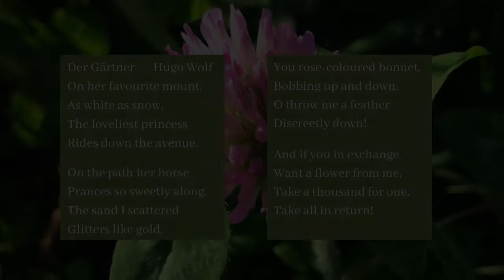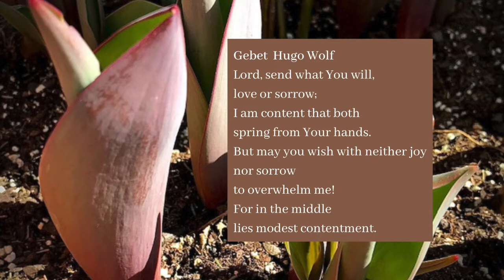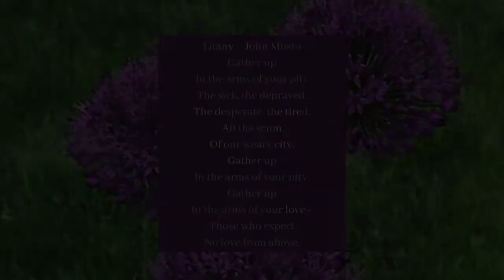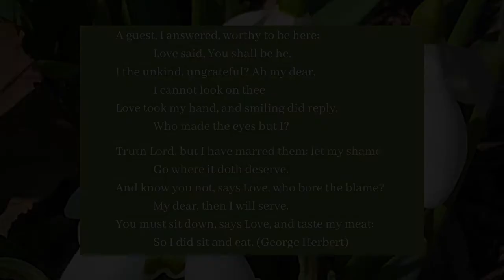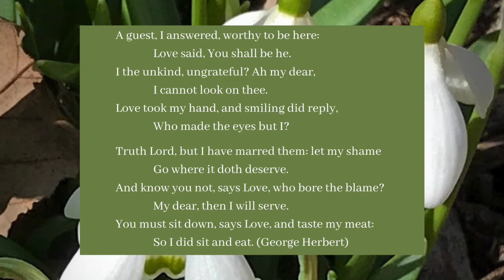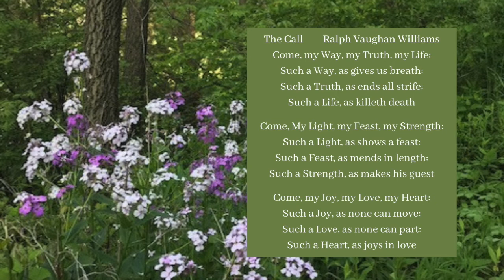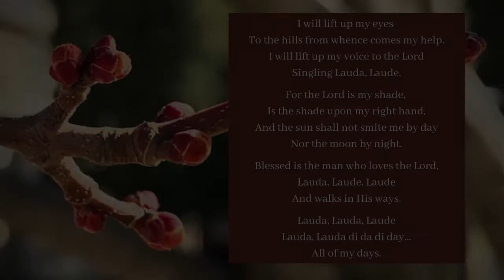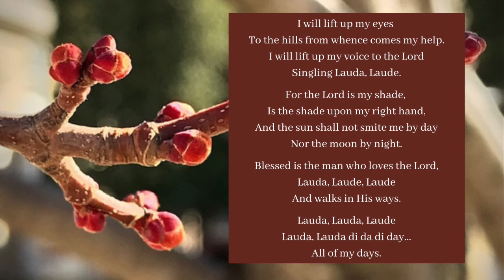Good Shepherd Lenten Recital Series Concert 3: Jonathon Struve, baritone